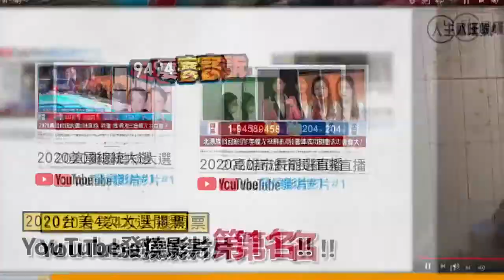靈魂歌姬／超偶女星歌聲太美一夕爆紅 離職闖歌壇現況曝光｜娛樂星聞